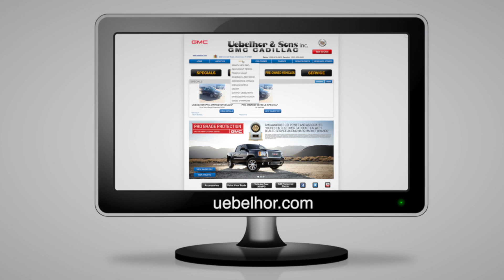What Does Zero Mean? Uebelhor Cadillac GMC Vincennes